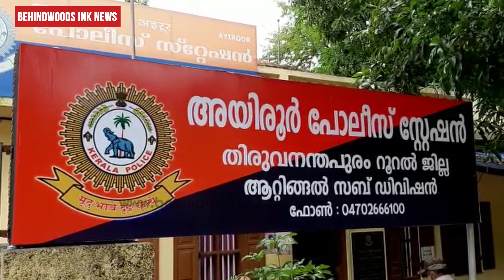പീഡനക്കേസ് പ്രതിയെ CI പ്രകൃതിവിരുദ്ധ പീഡനത്തിനിരയാക്കിയ സംഭവം, നിർണ്ണായക ദൃശ്യങ്ങൾ പുറത്ത്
പീഡനക്കേസ് പ്രതിയെ CI പീഡിപ്പിച്ച സംഭവത്തിൽ നിർണ്ണായക ദൃശ്യങ്ങൾ പുറത്ത്|കേസ് പിൻവലിക്കാൻ പണം നൽകിയെന്നും യുവാവ്. NS43